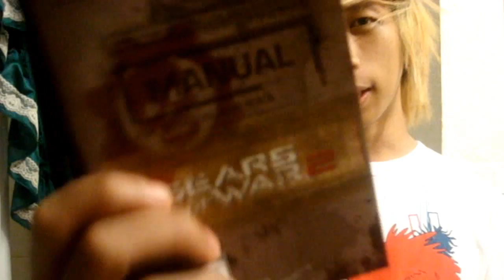9 things i can stand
since i made 9 things i can't stand i wanted to mae a video about 9 things i can stand